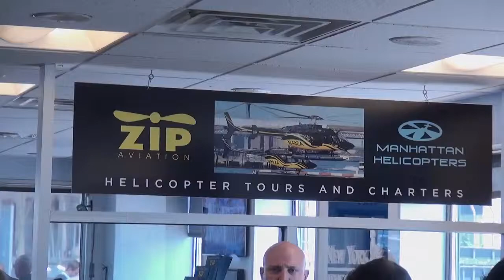04 21 15 5 WALLACE ZIP